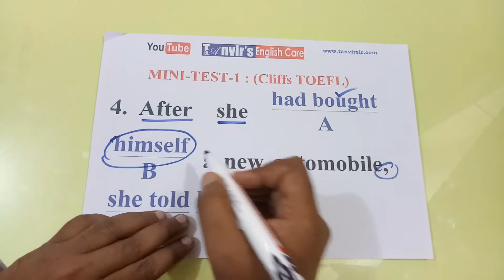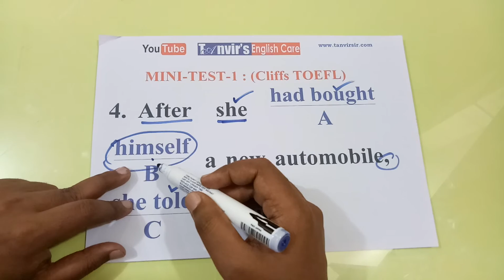Cliffs TOEFL - Mini Test - 1 # Practice - 4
Watch & learn - Answer with explanation